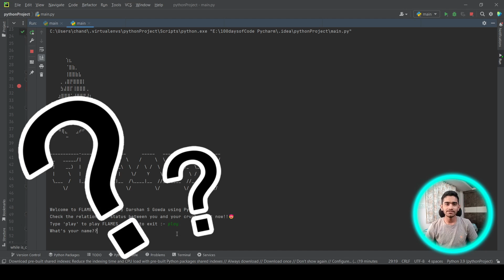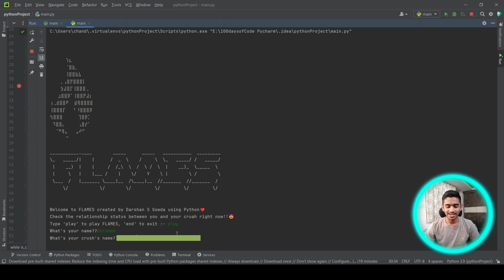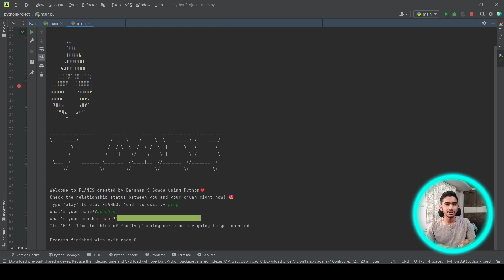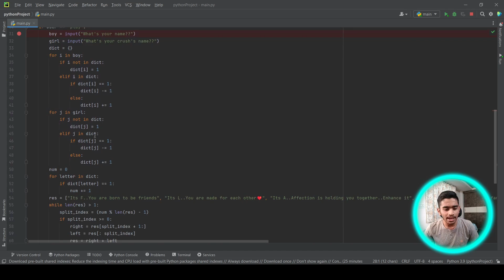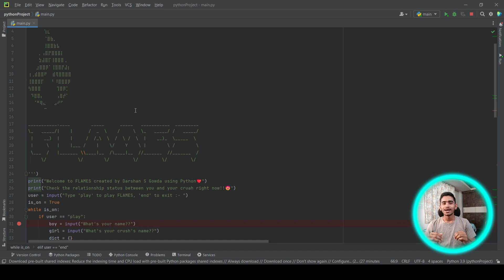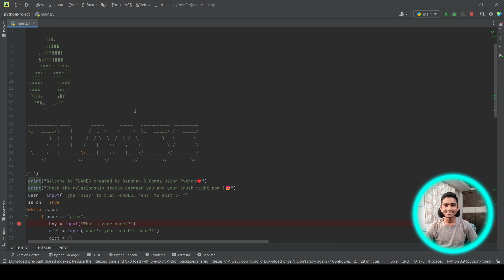Valentine's Day❤️ Special!! FLAMES Using Python😍🔥I got M with my crush?? Source Code - Explained